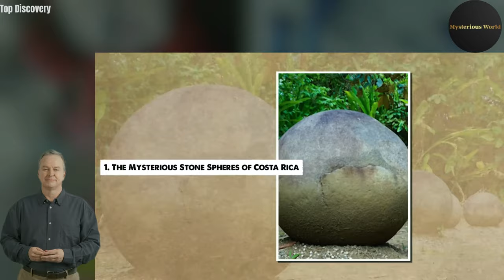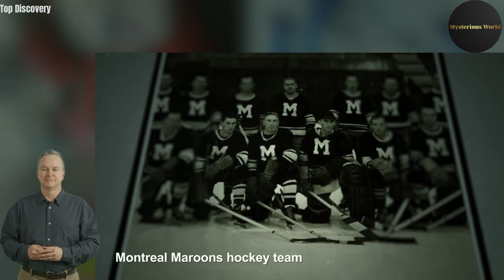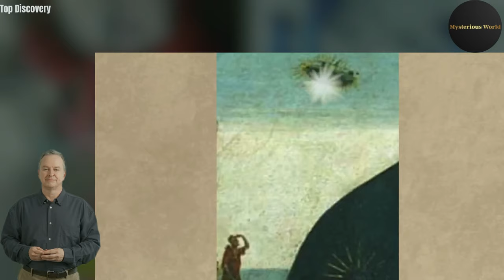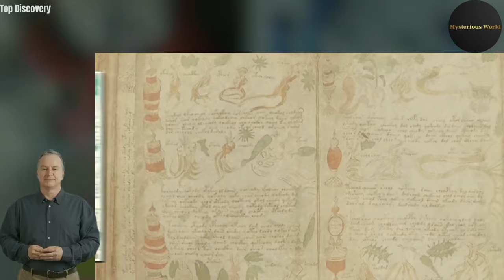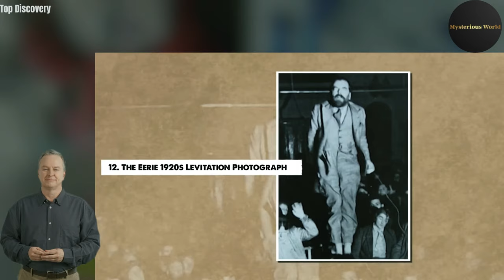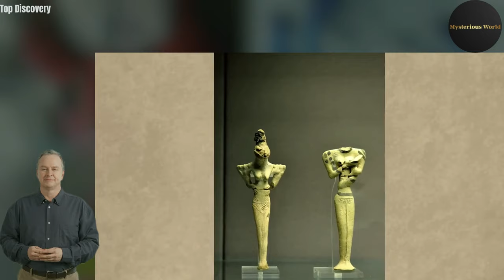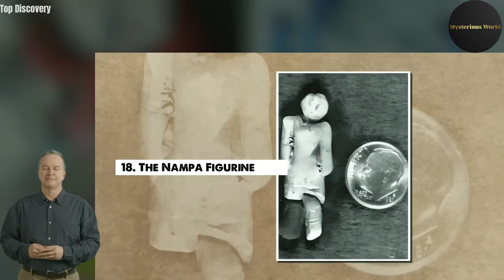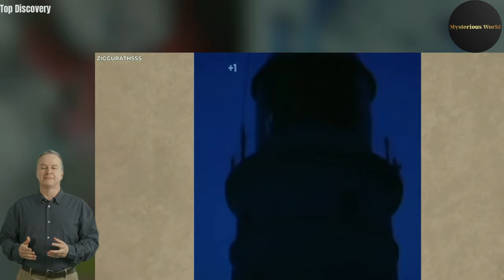20 Rare Historical Photos That Scientists Can Not Explain!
Welcome to Mysterious World – Your Ultimate Source for Mind-Blowing Discoveries! Get ready to embark on a thrilling journey of exploration and wonder as we unveil the Top 15 most fascinating revelations out there. Our videos are a treasure trove of captivating content that will leave you exclaiming, 'I had no idea!' From the extraordinary and peculiar to cutting-edge technology and space exploration, we've got it all right here.

Join us on this exhilarating adventure of discovery and prepare to be amazed by the unexplained, mysterious, and mind-boggling facts about our universe. We delve into the minds of scientists and explore intriguing conspiracy theories that will challenge your perception of reality. Discover groundbreaking inventions, witness jaw-dropping entertainment, and explore the secrets of business moguls like Elon Musk.